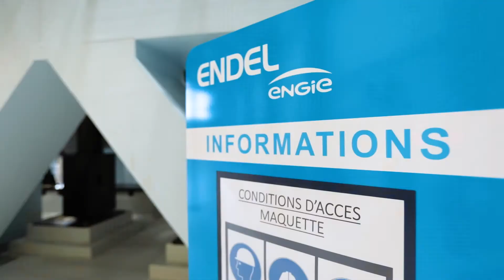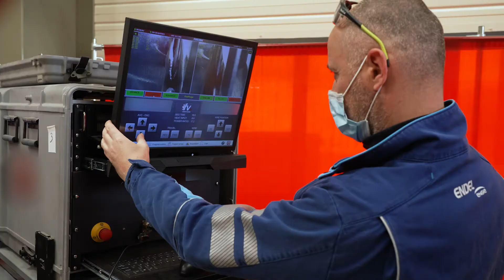Projet Remplacement des Composants du Circuit Primaire EDF - ENDEL Rognac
Le Groupement Momentané d’Entreprises porté par ENDEL ENGIE et TRACTEBEL interviendra pour le remplacement de composants primaires (projet RCCP) incluant tuyauteries et coudes (hors remplacement du générateur de vapeur) sur l’ensemble du parc nucléaire français géré par EDF.
Un chantier d’une durée de 9 ans qui mobilisera 150 collaborateurs ENDEL et sous-traitants.
Découvrez en vidéo nos ateliers de soudage et d'usinage ainsi que la maquette taille réelle représentative du circuit primaire et des conditions d’intervention fabriquée et installée dans notre atelier à Rognac.

(Le tournage de ce film a été réalisé dans le respect des règles sanitaires et des gestes barrières).